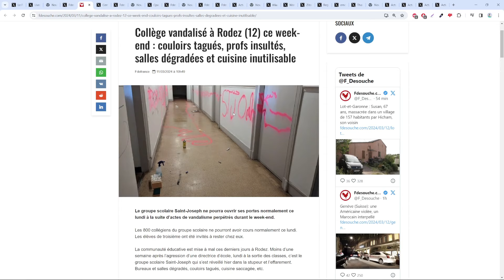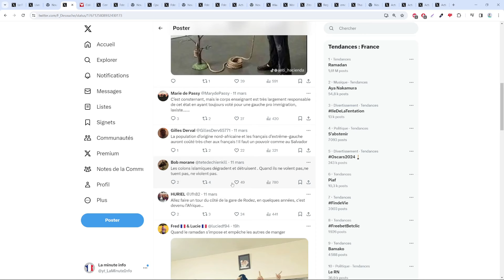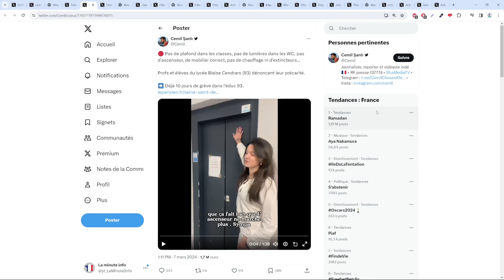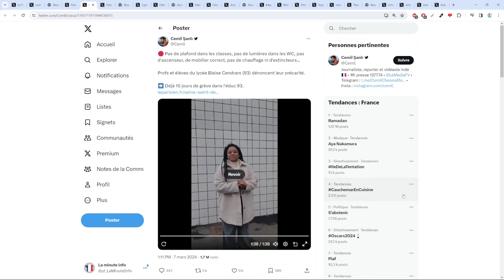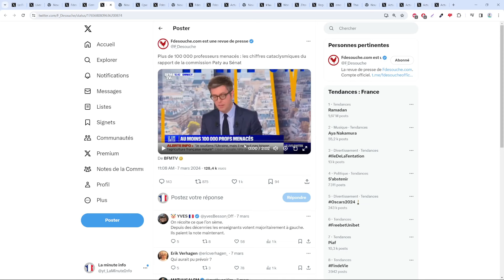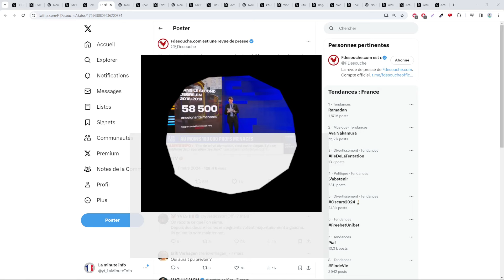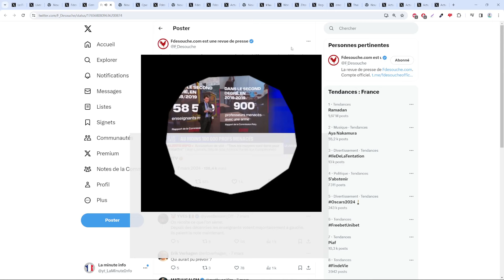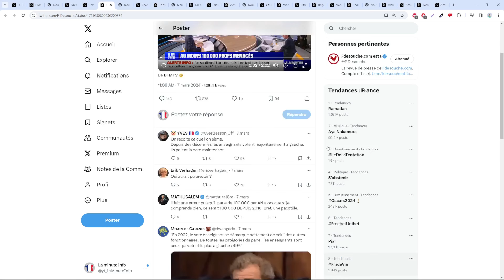CETTE ÉCOLE EN SEINE SAINT DENIS S'EFFONDRE , ABSENCE DE PLAFOND , MOISISSURE , PLUS DE CHAUFFAGE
Et vous, vous avez un plafond dans votre école ?

Sommaire :
00:00 Le collège vandalisé à Rodez
01:56 Le lycée en seine saint denis
08:29 Les 100 000 profs menacés par an
12:39 Fin et outro